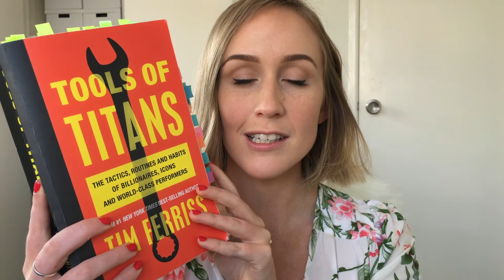HOW TO OVERCOME FEAR OF FAILURE | Tim Ferriss Fear-Setting Journaling Exercise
In this video, I share my favourite journaling exercise from Tools of Titans by Tim Ferriss - Fear-Setting (exercise starts at 7:25). This is the exercise that helped me overcome the fears I had around quitting my full-time job for blogging. If you have fear around any kind of life decision, big or small, this exercise will help you by having you get super clear on exactly what that fear is and see how the outcome you’re scared of is most probably reversible and temporary. I hope this exercise helps you! I’ve written out the questions below so it’s easy to follow along! 😘

O V E R C O M E ∙ Y O U R ∙ F E A R S 🙈

To make the most of this exercise, reflect on the below questions while focusing on a big (or small) decision that you’ve been struggling to make. I also recommend handwriting your answers as you’ll be able to access deeper and more meaningful thoughts than if you type out your answers (just my experience)!

The following questions are from Tools of Titans by Tim Ferriss, I highly recommend getting his book because it’s FULL of amazing exercises like this - the link is below! Here they are:

Q1 - Define your nightmare, the absolute worst that could happen if you did what you are considering. What doubt, fears and “what-its” pop up as you consider the big changes you can - or need - to make? What would be the permanent impact, if any, on a scale of 1 to 10? Are these things really permanent? How likely do you think it is that they would actually happen?

Q2 - What steps could you take to repair the damage or get things back on the upswing, even if temporarily?

Q3 - What are the outcomes or benefits, both temporary and permanent, of more probable scenarios? What would the impact of these more-likely outcomes be on a scale of 1 to 10? How likely is it that you could produce at least a moderately good outcome? Have less intelligent people done this before and pulled it off?

Q4 - If you were fired from your job today, what would you do to get things under financial control?

Q5 - What are you putting off out of fear? Usually, what we most fear doing is what we most need to do. That phone call, that conversation, whatever the action might be - it is fear of unknown outcomes that prevents us from doing what we need to do. Define the worst case, accept it and do it.

Q6 - What is it costing you - financial, emotionally and physically - to postpone action? If you don’t pursue those things that excite you, where will you be in 1 year, 5 years and 10 years? Inaction is the greatest risk of all.

Q7 - What are you waiting for? If you cannot answer this question without resorting to the BS concept of good timing, the answer is simple: You’re afraid, just like the rest of the world. Measure the cost of inaction, realise the unlikelihood and repairability of most missteps and develop the most important habit of those who excel and enjoy doing so: action.

Tools of Titans by Tim Ferriss

FREE RESOURCES

PERFECTIONISTS GETTING SHIT DONE

Perfectionists Getting Shit Done is our group coaching program for recovering perfectionists.

ABOUT ME

Hi, my name is Sam Laura Brown (just call me Sam!) and I’m the founder of Perfectionists Getting Shit Done, our group coaching program for recovering perfectionists.

I’m also the host of The Perfectionism Project, a top-rated self-help podcast that will help you beat procrastination, overcome perfectionism and become your best self (new episodes are published every Monday and Thursday).

As a coach, I’ve supported thousands of women all over the world on their personal development journeys and I’d love to support you on your journey too! I’m an INFJ and live in sunny Brisbane, Australia.

LET’S CONNECT

This just means that if you make a purchase through one of these links I get a small commission for helping you find something you love - at no extra cost to you 😊